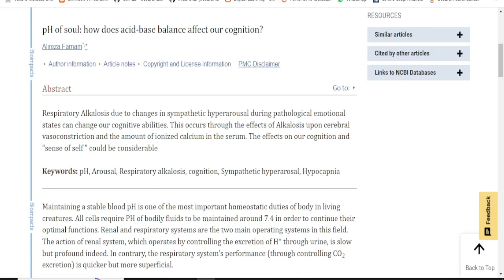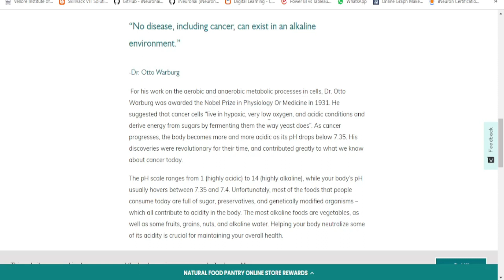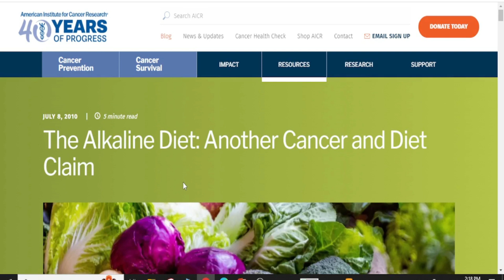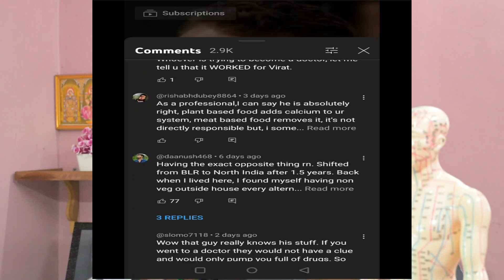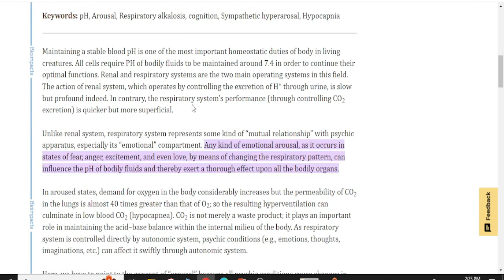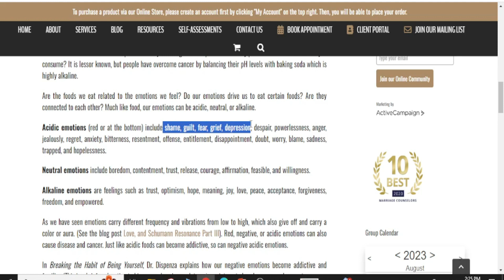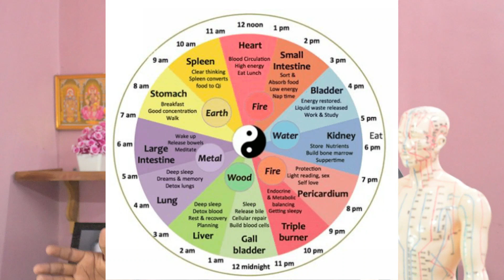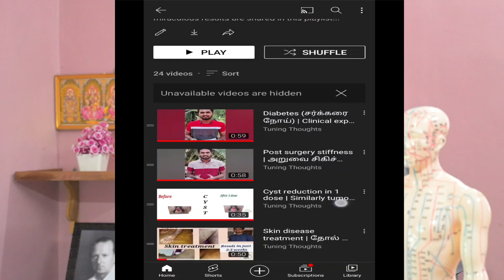Acidic Vs Alkaline Body-அமிலம் vs கார உடல்|Which is best🤔 How to change Says Virat-Scientific Proof📃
அறிவியல் ஆதாரத்துடன் அமிலம் மற்றும் கார உடல் பற்றிய விளக்கம். எது சிறந்தது, நம் உடலை எப்படி அதற்கு மாற்றுவது. மாற்று மருத்துவத்தை பயன்படுத்துவது குறித்து விராட் கோலி தனது அனுபவத்தைப் பகிர்ந்துள்ளார். நமக்கு ஏன் நோய்கள் வருகின்றன மற்றும் அவற்றிலிருந்து விடுபடுவதற்கான தீர்வு பற்றி மேலும் தெரிந்து கொள்ளுங்கள்.

Explanation about acidic and alkaline body with scientific proof. Which is best and how to change our body like that. Virat Kohli shares his experience about using alternative medicines. Know more about why we get diseases and the solution to get rid of them.

Regards,
Dr.S.Seshathiri